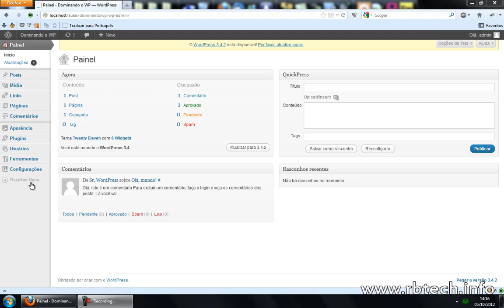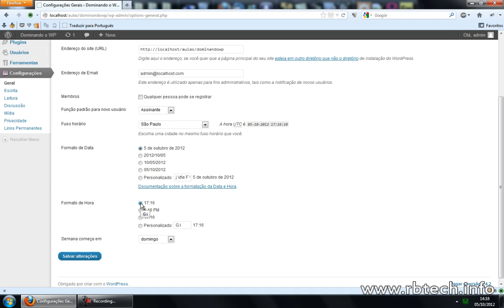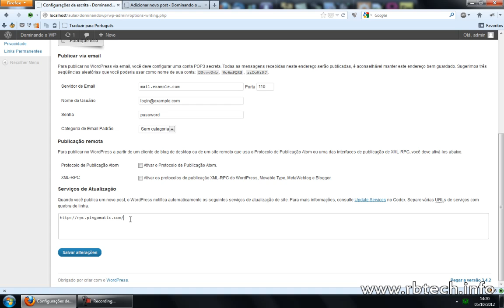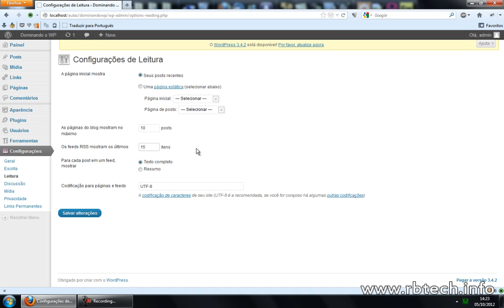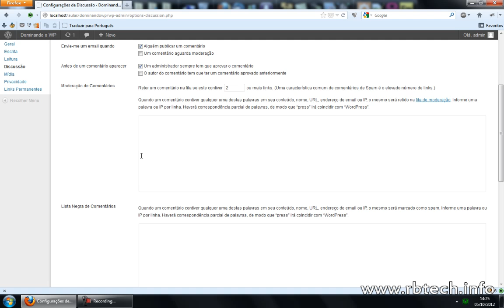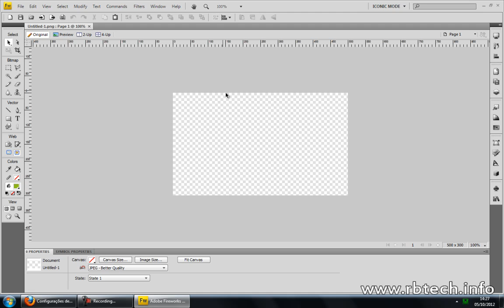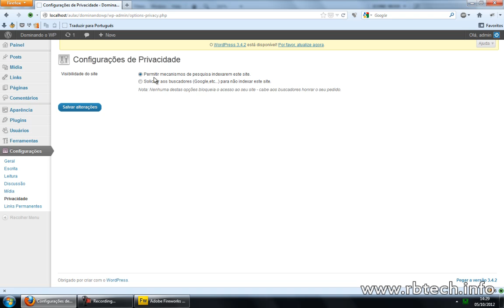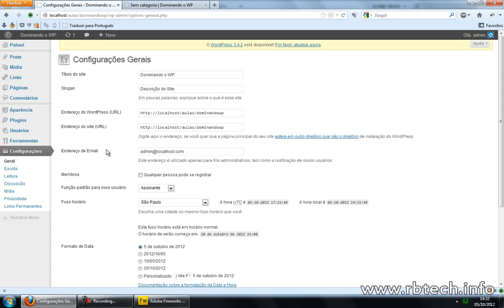Dominando o Wordpress - Configurações básicas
Em nosso blog você encontra outros vídeos e pode tirar suas dúvidas sobre nossas aulas, acesse e confira